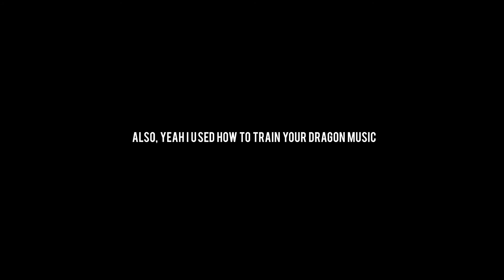Pedal Prix 2015 Round 3 (Pembroke School) - The Devil Wears Cleats